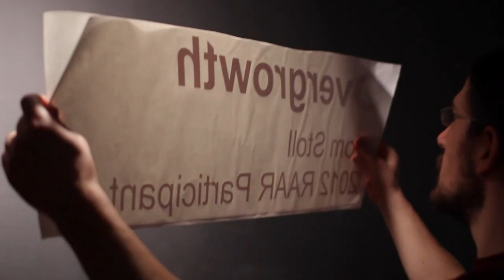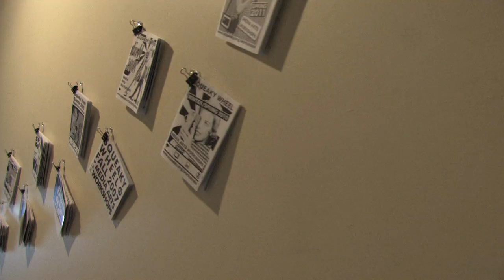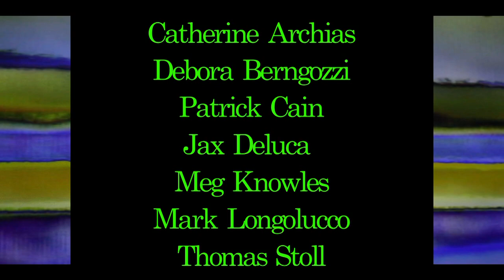Squeaky Wheel RAAR Project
Tom Mast, Jon Petzoldt, and Julia Squilla produce this documentary following the journey of the resident artists at Squeaky Wheel, Buffalo Media Resources